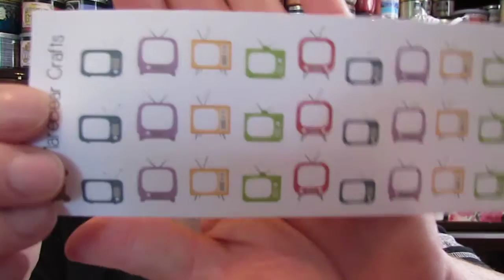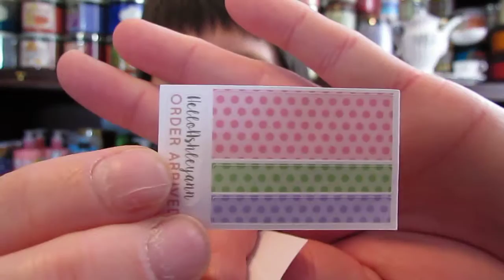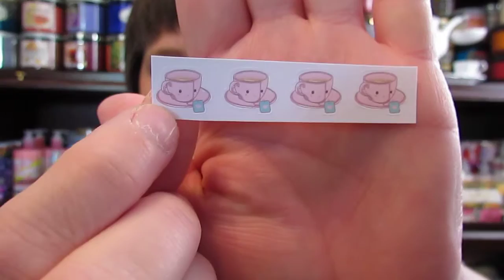Esty Haul - Erin Condren Planner Stickers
The stores that I purchased these items from are:

Mare Bear Crafts
The Sassy Planner
Hello AshleyAnn